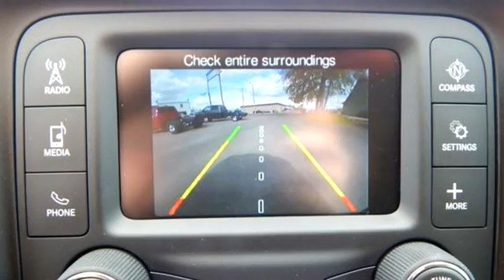2016 Jeep Cherokee $ by Melton Sales